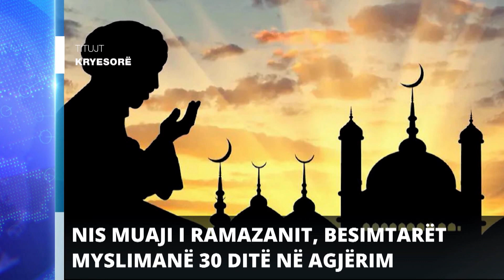Report TV - Titujt kryesorë të lajmeve ora 11:00 (23-3-2023)